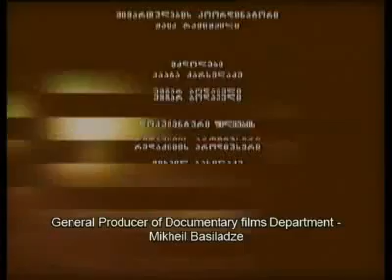Multiethnic Georgia Ossetians (3-3).